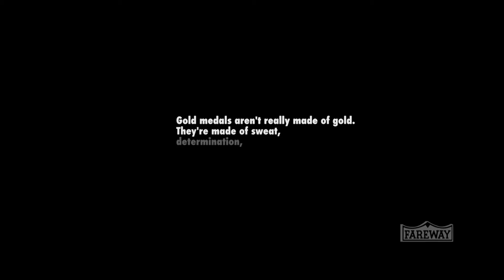Global Wrestling News: September 23rd, 2016